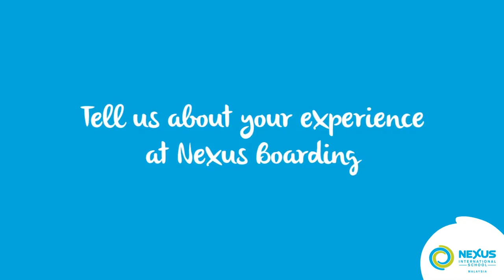Stay, learn and achieve at Nexus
Nexus Boarding provides learners with a supportive community, multicultural environment, and balanced programme that aims to nurture boarders to be independent and respectful of others. At Nexus Boarding House, learners can strike a healthy balance between academics and social life during their learning experience here. Nexus boarders have consistently been amongst our IB Diploma Programme Top Achievers. Let's hear what our learners have to say about their boarding experience at Nexus!